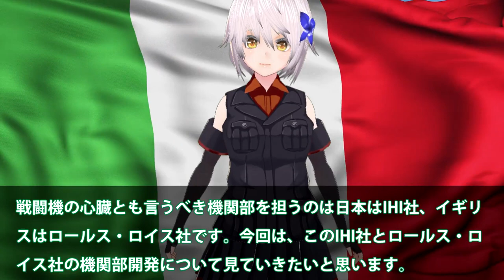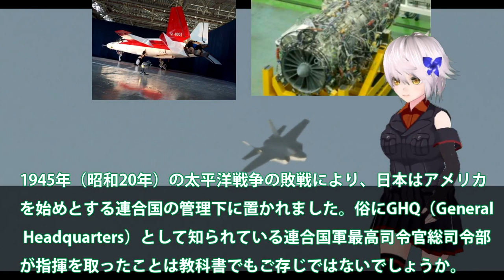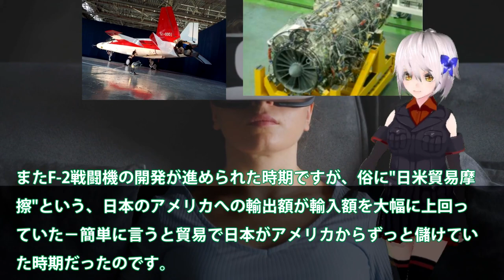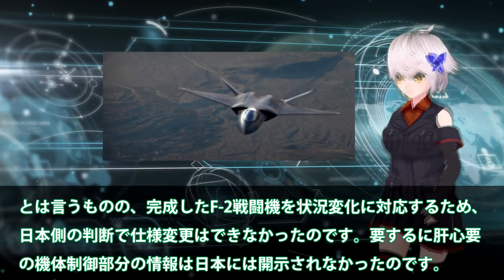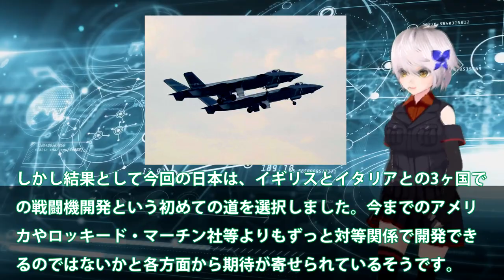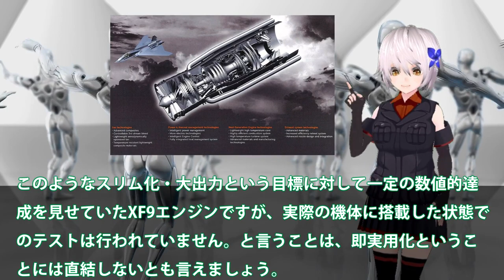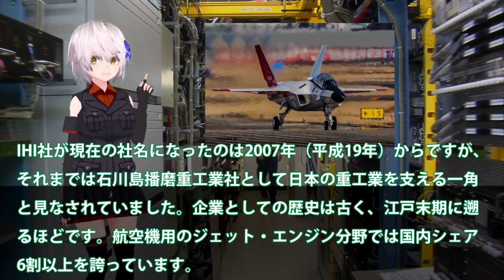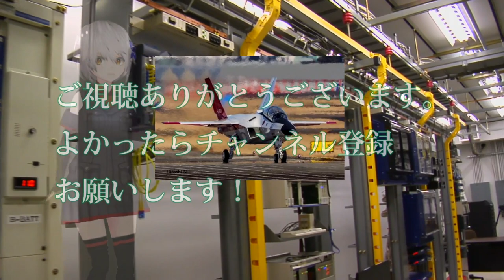空自純国産F3戦闘機開発赤信号点灯か！XF9開発ヤメたIHI社は次期XF9開発？心神量産で見える世界もあるのでは・・・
引用・転載「出典：海上自衛隊ホームページ」
引用・転載「出典：航空自衛隊ホームページ」
引用・転載「出典：陸上自衛隊ホームページ」